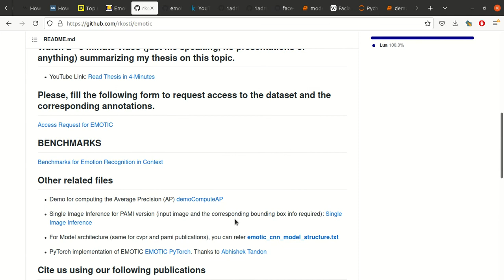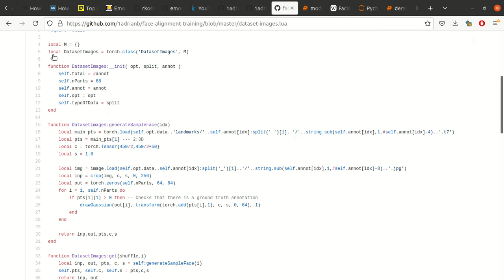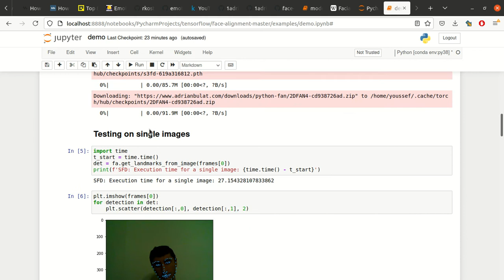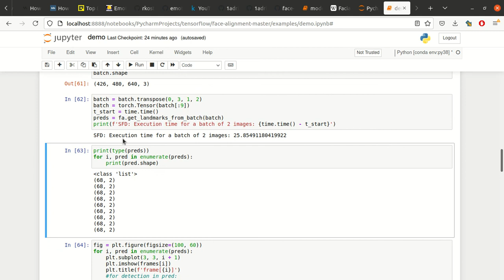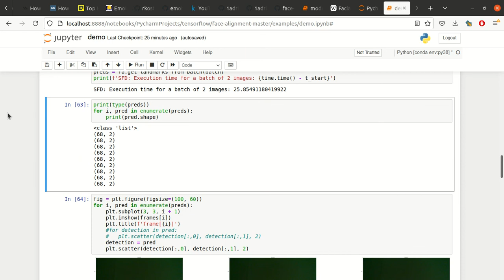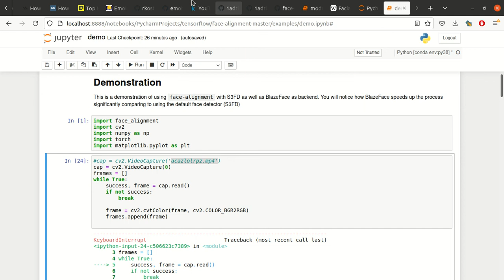emotic for emotion detection and face-alignment for face detection